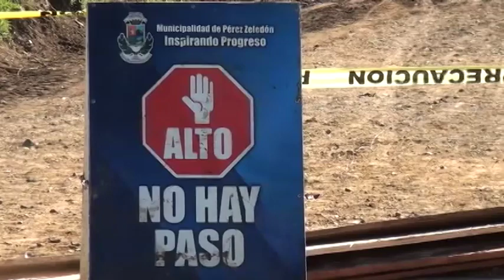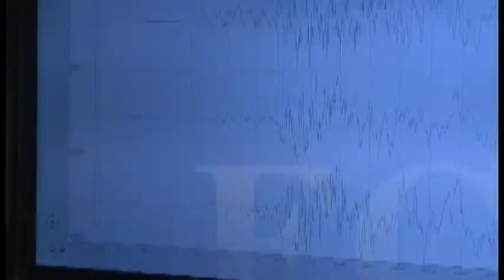Resumen del día